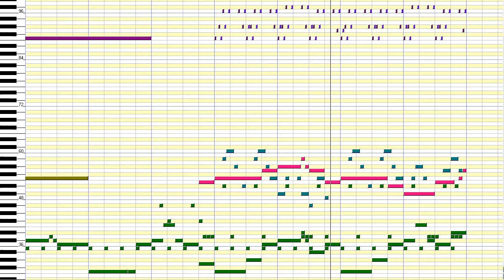Lazuli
MIDI in Sekaiju